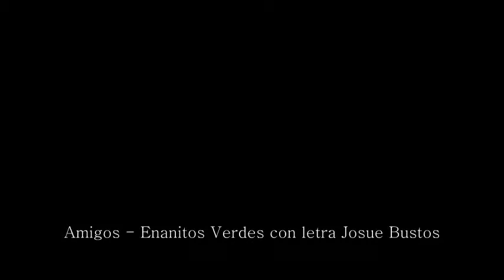Amigos Enanitos Verdes Con Subtitulado Josue Bustos